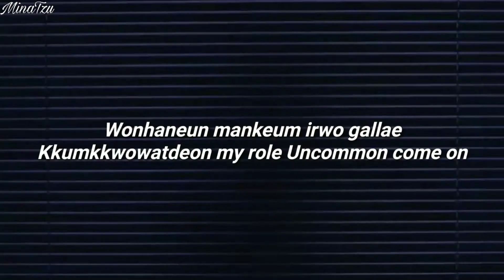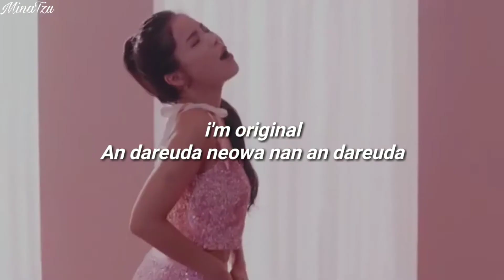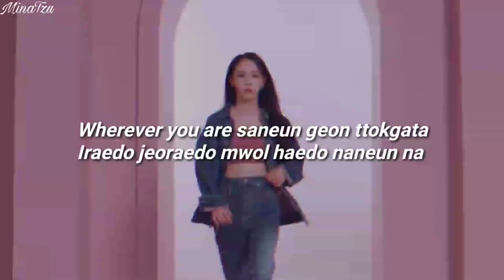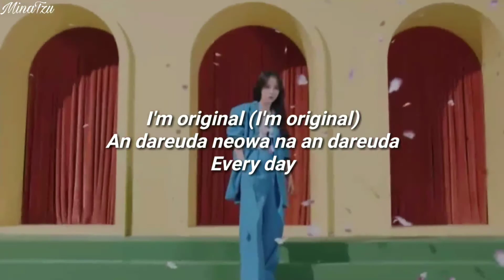[lyrics with mv] MAMAMOO - wanna be myself (easy lyrics)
All Right Administered by RBW Entertainment

Artis         : mamamoo
Song        : wanna be myself
Album      : wanna be myself
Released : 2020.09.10